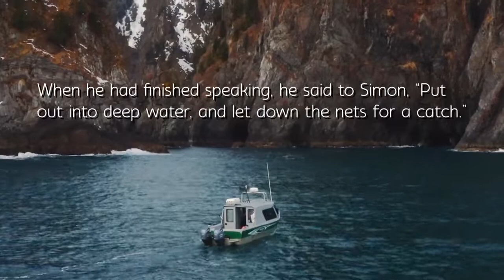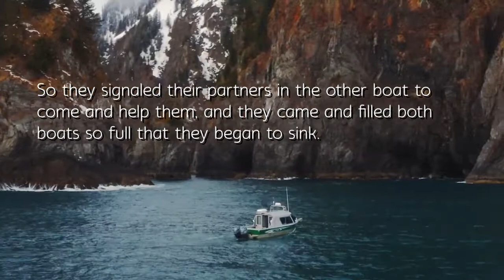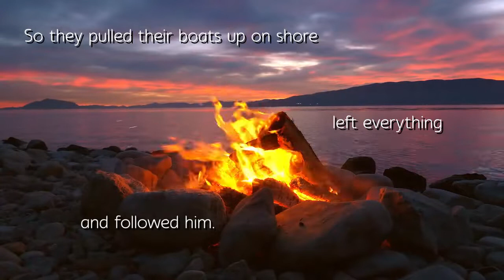Jesus Calls His First Disciples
Each week, I create a new video for contemplation of the upcoming lectionary scriptures as a video editing and spiritual practice.

What is a lectionary?

I'm Kate Catlin and 3foldart.co is my business. I'm a brand artist. I do logos and motion graphics for creative entrepreneurs using my own mixed media process. My style is all about deconstructing, upcycling, and repurposing at the intersection of Brutalism and Burning Man.

My husband and I lead a post-apocalyptic Burning Man/Wasteland theme camp called the Rabbit Tribe and we attend at least 4 big events every year to show off our art and play with our community.

Hate your logo? I got you. Download my report on five keys to getting a logo you love:

Every Friday I email funny and weird videos and links from the internet to give you a smile break.

Scripture
Luke 5:1-11

Stock Video
Envato Elements

Music
Wander
Emmit Fenn

Credits Music
Letter to Natalie